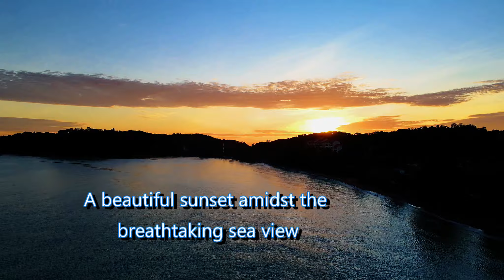A Stunning Sunset View at Lexis Hibiscus Port Dickson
It’s my favourite time of the day: when the sun sets and the ensuing twilight. A dazzling display of colour, then a serene interlude before the darkness sets in. A perfect combination to view from the sky with the iconic design of Lexis Hibiscus.

Tools

(1) 📌 Song info:

Title: The Epic Hero
Artist: Keys of Moon
Genre: Piano Cinematic